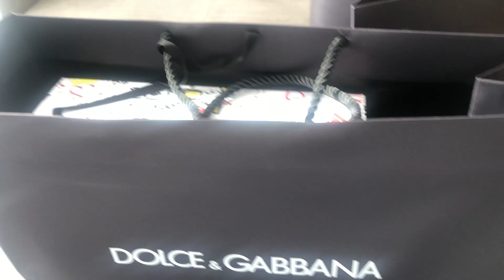LV Unboxing // Louis Vuitton and Dolce&Gabbana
Hello my my queens and kings, i celebrated my birthday on Monday the 15th of June, so today i am doing an unboxing video of all the things i bought.

*I am wearing a top from Zara in this video, and full makeup is achieved with Maybeline foundation and concealer.